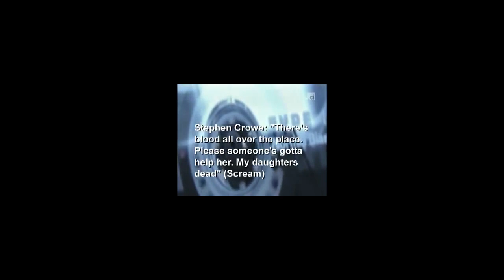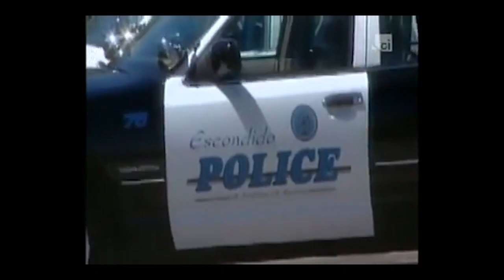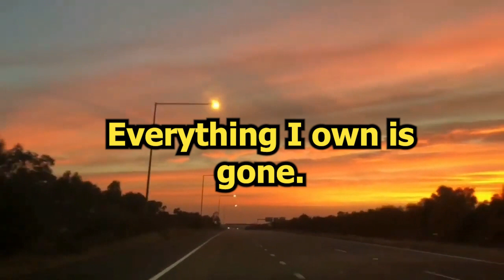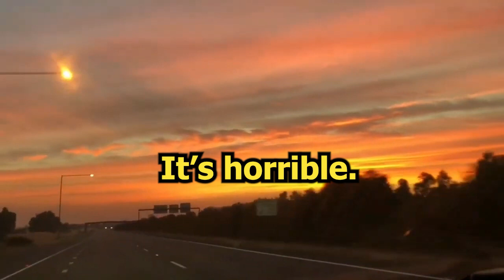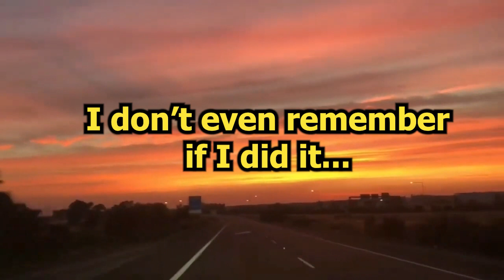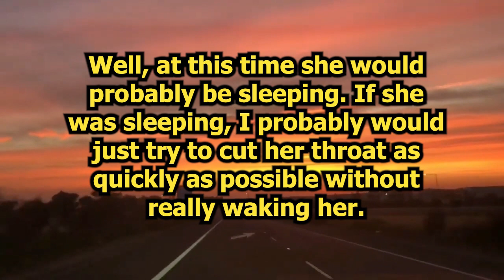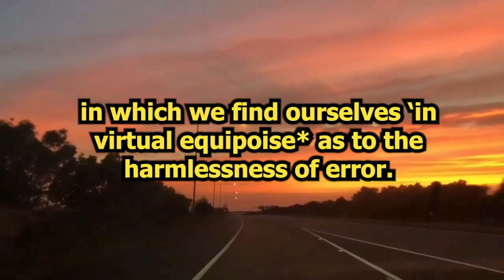The Murder of Stephanie Crowe: Did a Sibling Rivalry End in Tragedy?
In 1998, 12-year-old Stephanie Crowe was found murdered in her bedroom in Escondido, California. Her brother and his two friends were accused of the crime and subjected to a grueling interrogation. They endured intense questioning, leading to a media frenzy and a community torn apart by suspicion. But as the investigation progressed, new evidence came to light and led the authorities down a different path. In this documentary, we delve into the mysterious circumstances surrounding Stephanie's murder, exploring the events leading up to the crime, the initial investigation and wrongful accusations, and the eventual breakthrough in DNA evidence that led to a new suspect.

If you somehow stumbled across this video, thank you!
I have been a true crime fanatic for the last 8 or 9 years, and so it's really fun to finally be making the steps to have a voice in the community.

I'm not sure of my long term plans yet, but I'm very excited to be giving this all a chance.